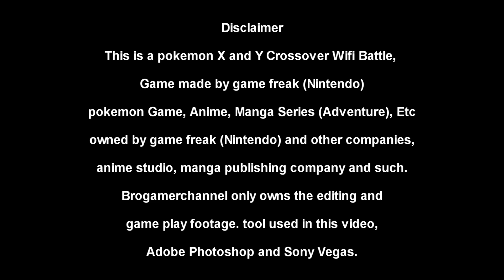Pokemon X and Y WiFi Battle: Black Vs Diamond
Episode 25 - Video Type: Pokemon Wifi battle, wi-fi, lets play, 3DS, DS, no commentary

Voice by Clyde Wong
Made by Clyde Wong and Cliston Lim

VIDEO Information
Welcome to the Brogamerchannel, We use photoshop to (Editing, painting, drawing) and import into sony vegas (An editing software) to make the battle look as real as possible. We provide matches of trainers from pokemon, game, anime, cartoon, manga, etc. We are no pro and we basically test through lots of matches to see which trainer are better. Example: ash vs red, ash vs paul, ash vs gary, etc

Match Information

Trainer Black (From Pokemon Adventures)

Braviary, Carracosta, Galvantula, Musharna, Swanna, Reshiram

Trainer Diamond (From Pokemon Adventures)

Lax, Torterra, Bastiodon, Lickilicky, Rotom, Mamoswine